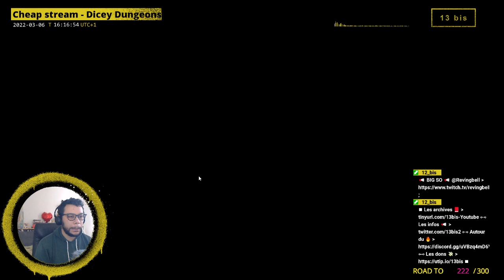Cheap stream - Dicey Dungeons, épisode 2.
[ 13 bis ] - Cheap stream - Dicey Dungeons, épisode 2.

On oue la vie au dé.